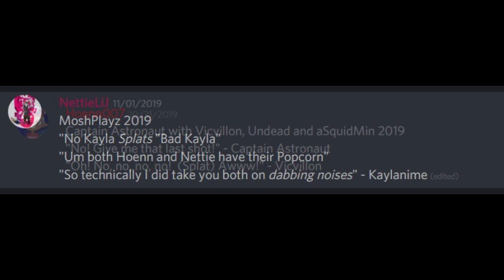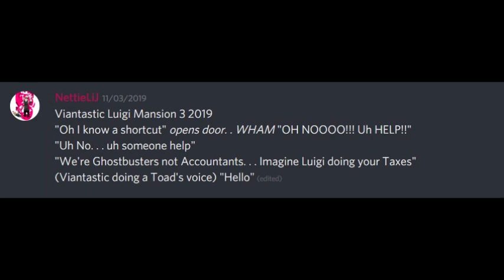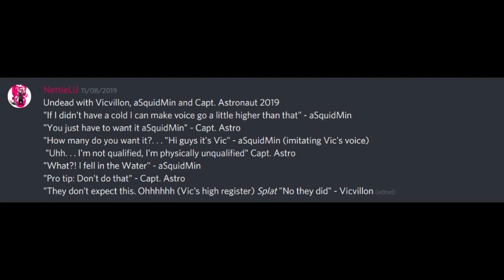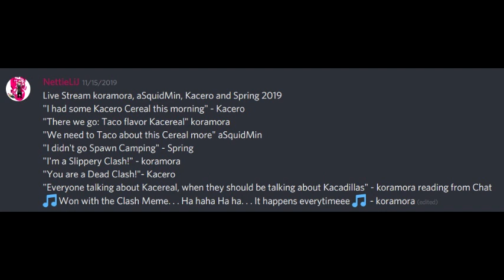Streamer Quote Montage (November Edition) - Part One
This month has Two Parts

YouTube and Twitch Streamers:
Vasko Games
Viantastic
MoshPlayz
Kaylanime
CAJman777
Koramora
aSquidmin
Vicvillon
Undead
GG Gabriel Gaming
Captain Astronaut
JackSepticEye
That Bald Gamer
Spring
Kacero

Papyrus
QueenVeemoJo (Jo-anna)

Editing Software: Magix Movie Studio 16.0 Platinum